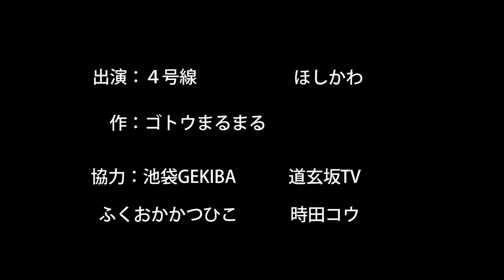YOMINOMI 20 6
第六チーム作品名『ト書、野球編』
演出：阿部絵理子

YOMINOMI参加者(朗読者)、台本(10分前後20分まで)、
スタッフ(受付、照明、音響、撮影、イラスト、文章、広報等)
開場(劇場、倉庫、店舗、図書館、カフェ、多目的スペース)募集中